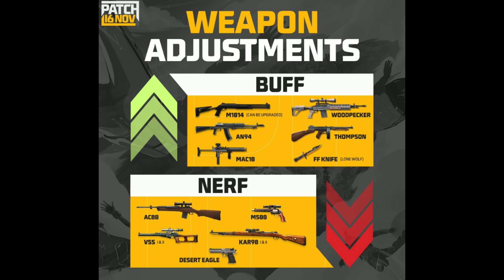CALENDARIOS DE EVENTOS FFWS | BUFFEOS Y CAMBIOS EN ARMAS | ¿POSIBLE ORO ROYAL? 🤔